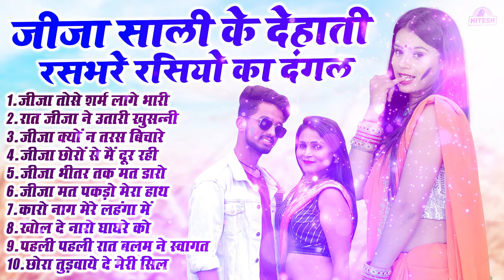जीजा साली के देहाती रसभरे रसियो का दंगल !! जीजा तोसे शर्म लागे भारी !! Top 10 Nonstop Dehati Rasiya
1. जीजा तोसे शर्म लागे भारी
2. रात जीजा ने उतारी खुसन्नी
3. जीजा क्यों न तरस बिचारे
4. जीजा छोरों से मैं दूर रही
5. जीजा भीतर तक मत डारो
6. जीजा मत पकड़ो मेरा हाथ
7. कारो नाग मेरे लहंगा में
8. खोल दे नारो घाघरे को
9. पहली पहली रात बलम ने स्वागत
10. छोरा तुड़वाये दे मेरी सिल

Best Of Mamta Dehati Channel

1: छोरा छोरी का चटपटा रसिया धमाका !! निक तेल लगाये  दे छोरा रे !! Beerpal, Ranu Agarwal New Rasiya 2023

4: देवर भाभी का रसिया !! टुंडी तक घुस गयो रे अब छोड़ दे मुझको देवरिया !! Beerpal,Ranu Agarwal New Rasiya

5: मस्त मजेदार रसिया !! छाती से छाती मिले मिले छेद से छेद !! Safi Qureshi.Challo Rani Latest Rasiya